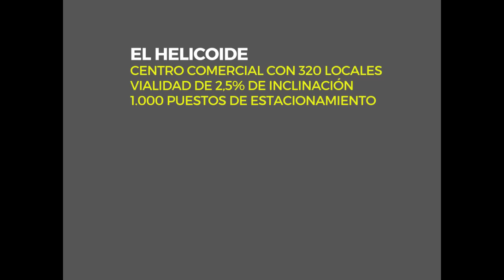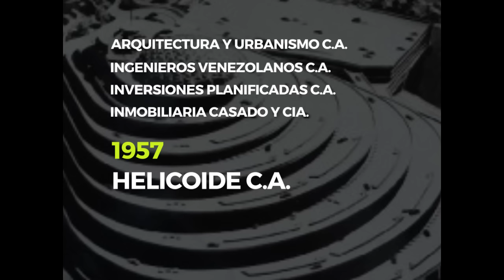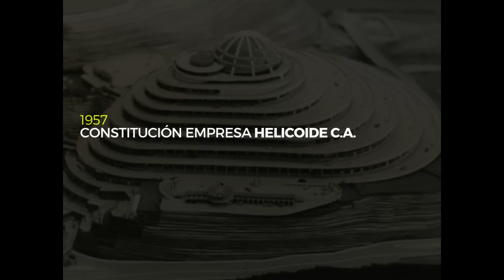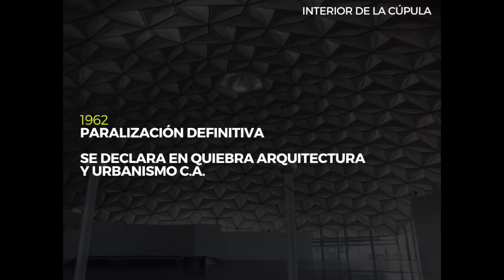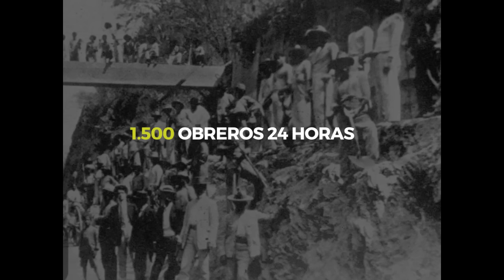El Helicoide.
El Helicoide es una estructura faraónica situada sobre la Roca Tarpeya de Caracas. Conocido por muchos como un edificio abandonado, pero que en su momento despertó la admiración internacional. Conoce la verdadera historia de este ícono.

Créditos:

Voz en OFF:
Dabar Films

Imágenes cortesía de:
Proyecto Helicoide
Archivo Bornhorst
Archivo Labropoulos